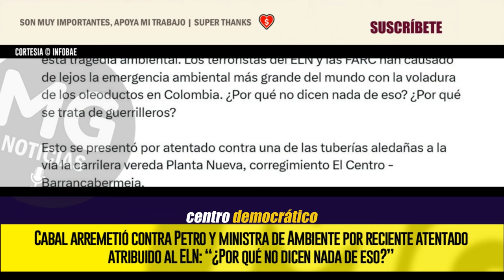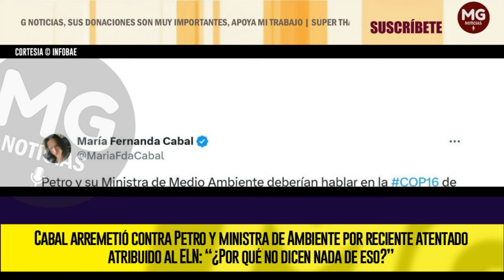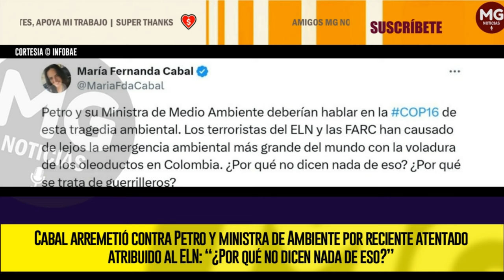🔴 DURA REACCIÓN MARÍA FERNANDA CABAL SE DESPACHÓ CONTRA EL PRESIDENTE PETRO Y SUSANA MUHAMAD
La senadora del Centro Democrático arreció en sus críticas a Susana Muhamad, que a su vez presidenta de la COP16, que se lleva a cabo en Cali, debido al silencio con respecto a lo que consideró una tragedia ambiental en Barrancabermeja
INFOBAE